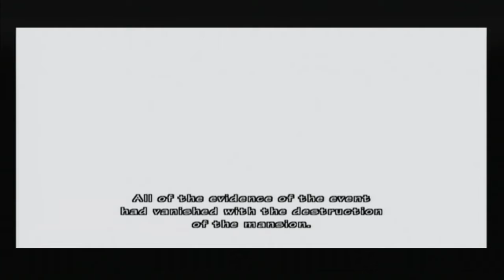Umbrella Chronicles Ep 6 QT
Conan and Dado finish out Resident Evil 1 on Umbrella Chronicles!